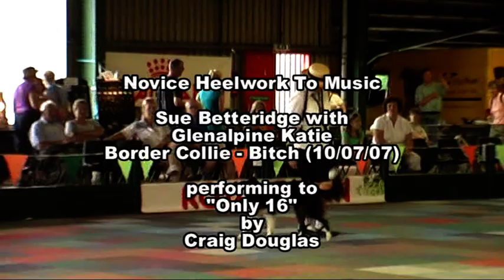2009 July - Canine Freestyle GB - Sue Betteridge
From the July 2009 Canine Freestyle GB show intermediate heelwork to music class it's Sue Betteridge and Glenalpine Katie dancing to Only 16. The costume and pigtails really suite Sue.